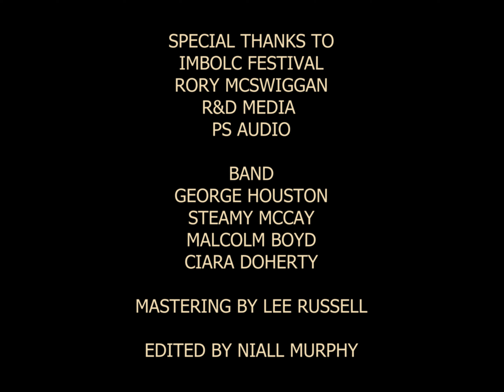George Houston - In Aeternum Vive (Live from Imbolc Festival)